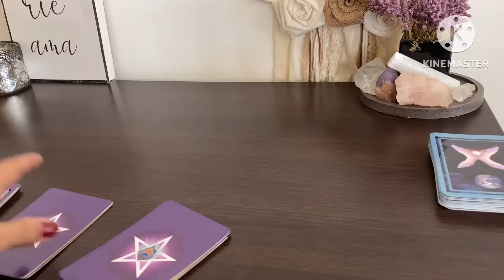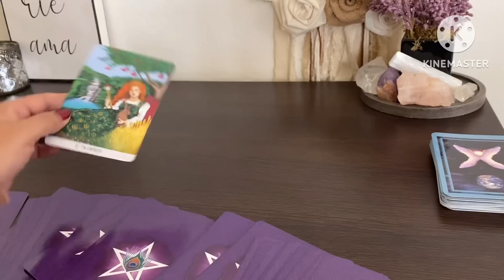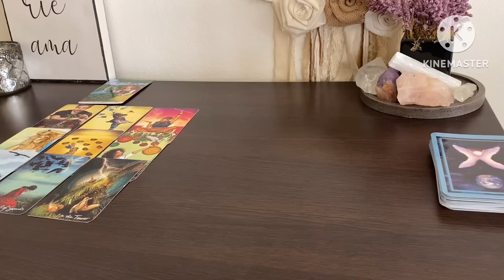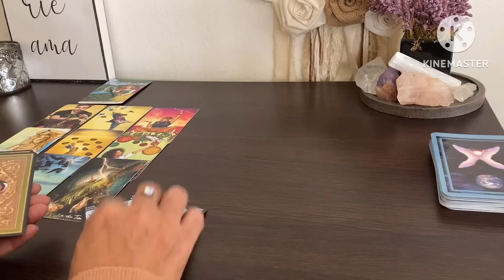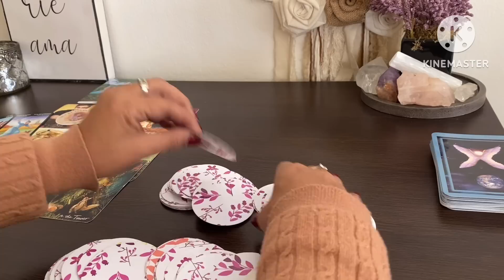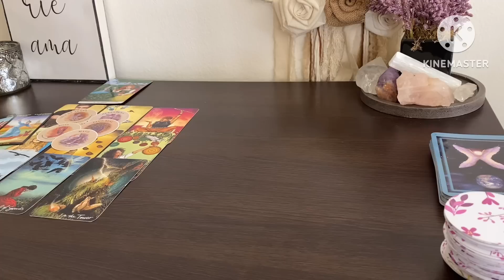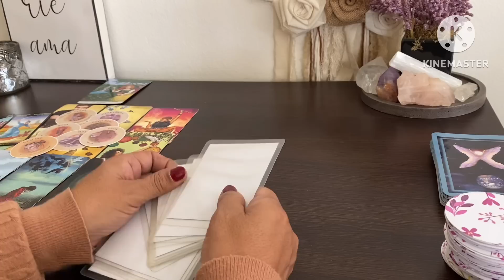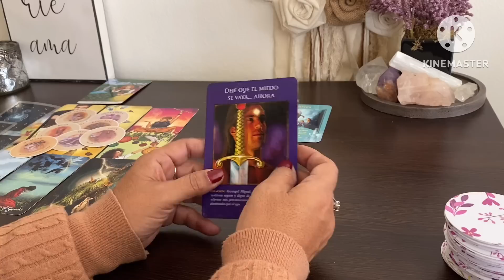LO IGNORASTE Y FUE UNA CACHETADA A SU EGO